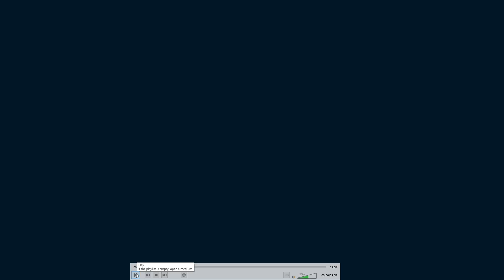Cities Skylines II Economy and Production | Dev Talks Ep. 18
This week @flyvox  is on vacation, so on this episode of Dev Talks, @ToadieZzz  and I react to the ninth Dev Insights for Cities Skylines 2, Economy and Production. @flyvox  I are joining forces for all the upcoming Dev Diaries and Dev Insights leading up to Cities Skylines 2, so join us each and every Monday and Thursday for our reactions and breakdowns.

Don’t forget to check out @ToadieZzz  breaking down this weeks Dev Diary on her second YouTube @ToadTwo